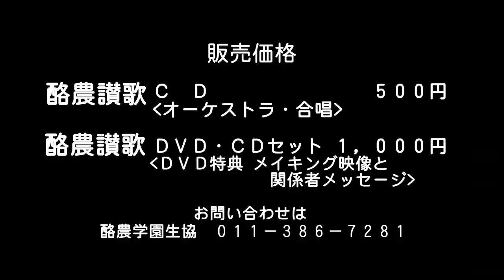酪農学園 『酪農讃歌』作詞：賀川豊彦 作曲：賀川純基 編曲：牧野時夫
指揮：牧野時夫
演奏：黒澤記念オーケストラ、黒澤記念合唱団
2011年8月27日　酪農学園大学　学生ホールにて収録
ホームページ上で各種情報を公開しています。